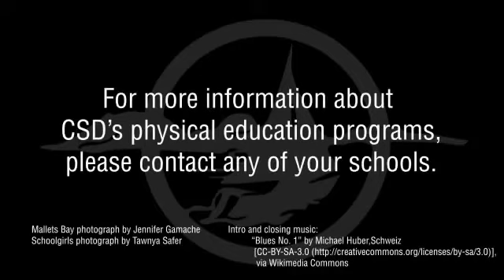Colchester High School PE Class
CHS students take gym class to Malletts Bay!